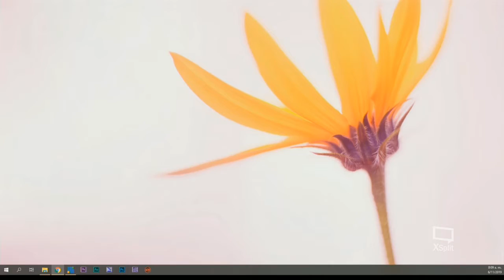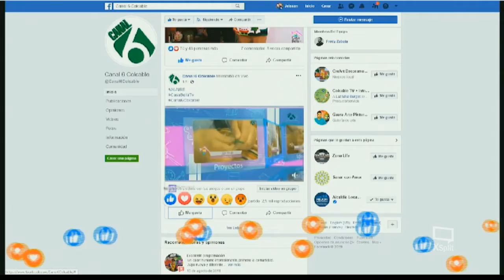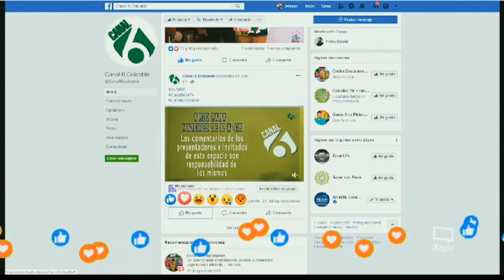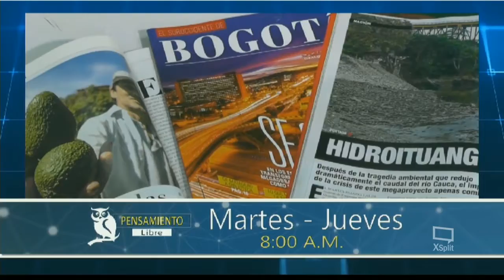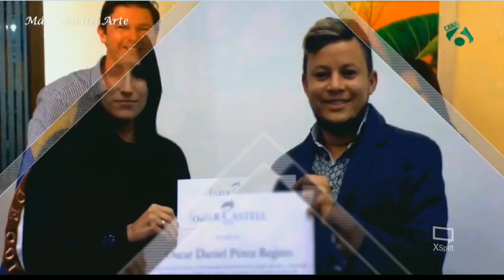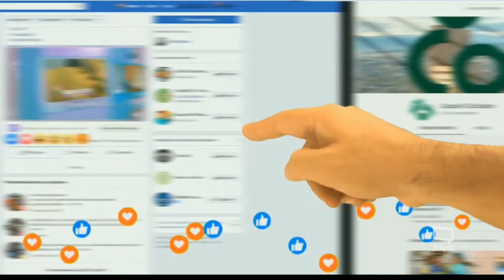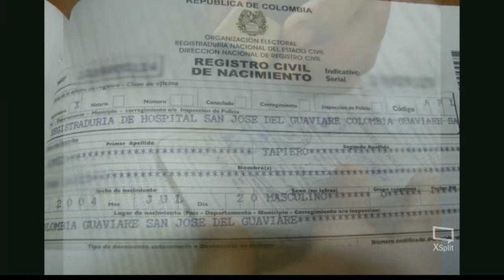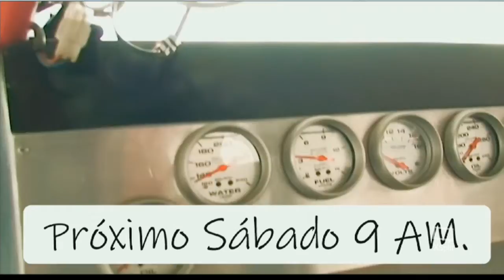Bienvenida La Mañana - Miércoles 06 de Noviembre 2019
Los miércoles en BienvenidaLaMañana contamos con la grata compañía de Jenny Patricia Fajardo, Terapeuta de Sanación, quien en esta oportunidad hablo acerca del poder de la palabra.
Canal6Colcable ¡Lo que tú quieres ver!